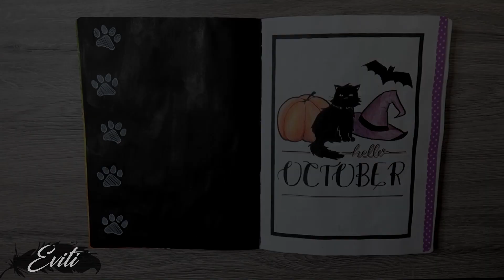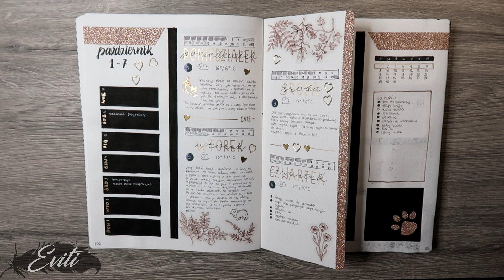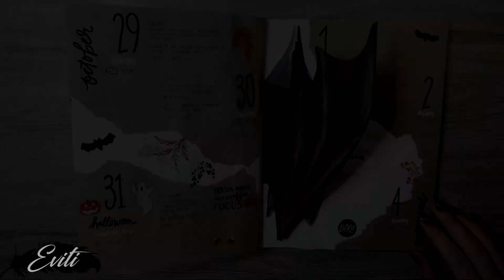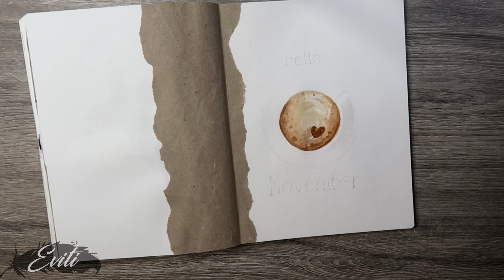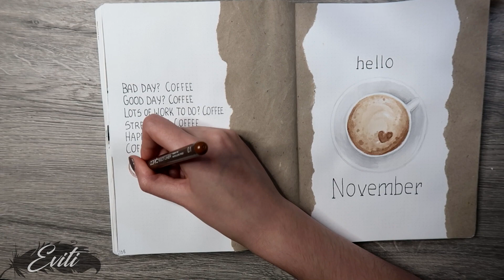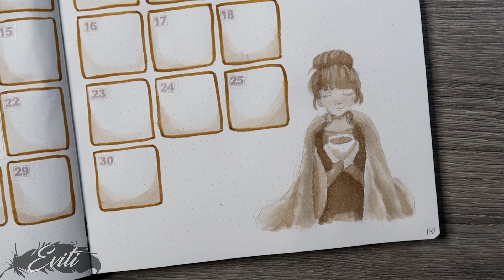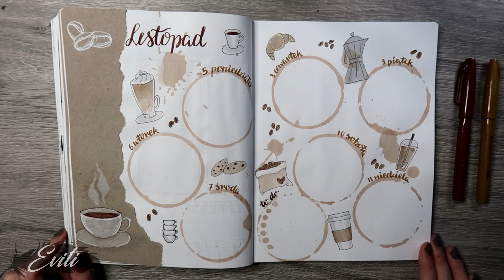♢ Bullet Journal - Listopad 2018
Zapraszam na nowy film z planowaniem w Bullet Journal listopada oraz przeglądem października!

♦ akwarele – Winsor & Newton Cotman
♦ cienkopisy - Copic sepia 1.0, Pigma Micron czarny 08, 01, 005
♦ pisaki - Pentel Brush Touch
♦ biała kredka - Faber-Castell Polychromos

♦ Outro: Melanie Martinez - Toxic (cestladore remix)